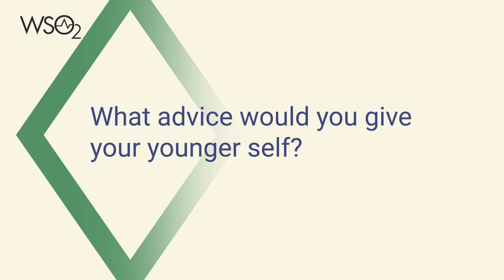Women in Tech: Asma Jabir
In this episode of WomenInTech, we had a conversation with Asma, our engineering technical lead. Asma Jabir emphasizes the significance of self-care, viewing it as a means to enhance personal well-being and work efficiency. She talks about the importance of workplace culture in fostering an environment where every individual's voice is respected and valued through transparent communication.